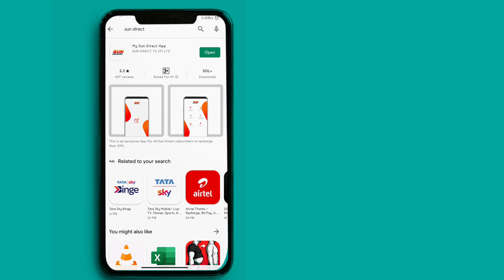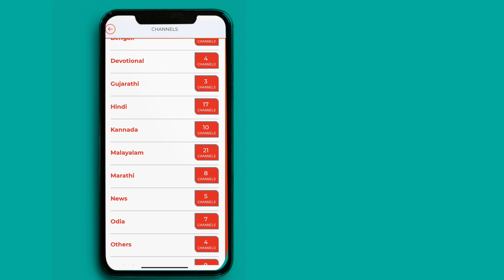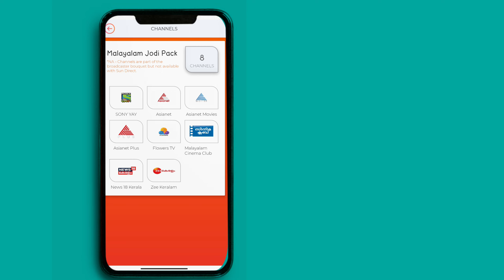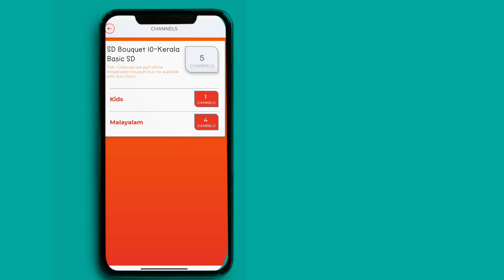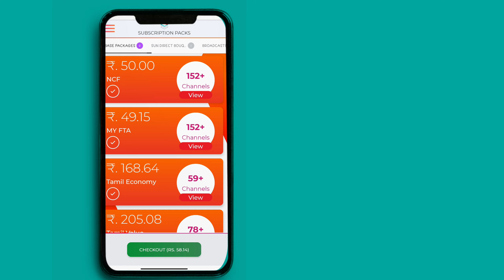How to recharge sundirect| Future ideas malayalam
In this video I am saying about

sun direct malayalam pack

sun direct malayalam

sun direct plans malayalam

sun direct malayalam recharge plan

sun direct malayalam dpo pack 1

sun direct malayalam customer care number

sun direct plans malayalam 2021

sun direct recharge malayalam package 2021

malayalam dpo pack 1 sun direct recharge

sun direct recharge malayalam

dpo pack 2 sun direct plans malayalam 3 months

sun direct plans malayalam dpo pack 1

sun direct plans

6 months sun direct plans malayalam

sun direct plans malayalam dpo pack 1 channel list

tech malayalam dish info

dish information channel

dish information malayalam

sun direct new recharge plan

sun direct new recharge plan malayalam

sun direct malayalam package price

sun direct malayalam pack recharge

sun direct malayalam dpo pack 2

sun direct best package malayalam

sun direct package change malayalam

sun direct new update

sun direct recharge plans 2021

sun direct recharge plans 2021 malayalam

sun direct recharge month plans 2021

sun direct recharge 1 month plans 2021

sun direct new plans in malayalam

sun direct new package

sun direct new pack

sun direct new plans 2021

sun direct new package 2021

sun direct new plans malayalam 2021

sun direct customer care kerala

sun direct customer care number kerala

malayalam channel list 2021

malayalam channel list

sun direct channel list malayalam